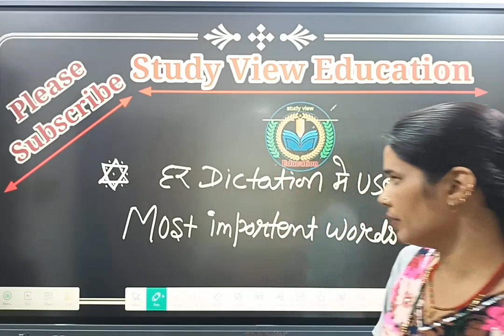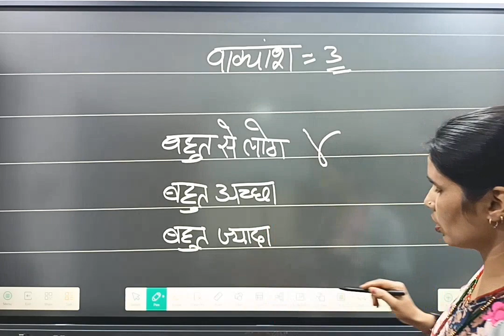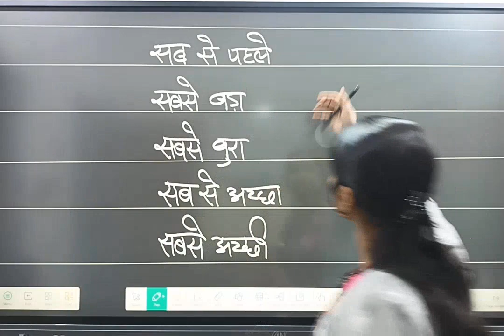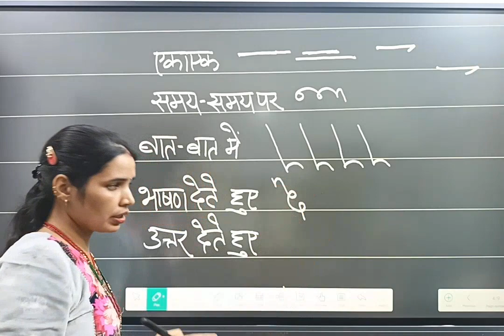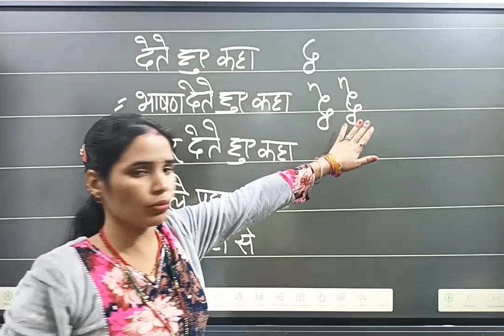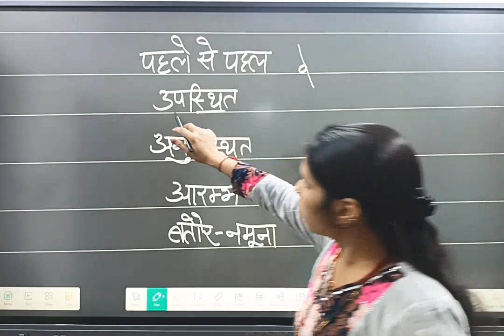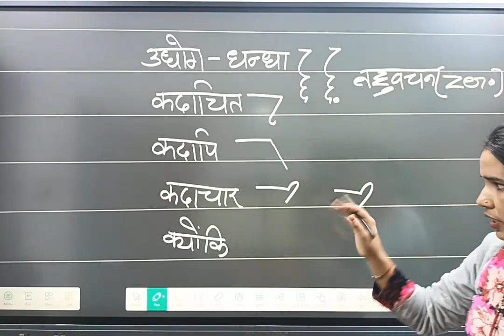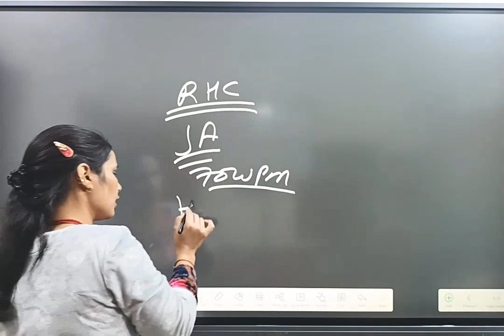Secrets of High Court Stenographer Exam: Important Words Series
महत्व पूर्ण शब्द Important words series uses in stenographer Exam

Important words series
High court stenographer Exam matter

शब्दों का महत्व
Importance of words
important words use in dictation
important words use in High court stenographer Exam
important practices words
High court stenographer Exam matter important words
ssc stenographer previous year dictation hindi
shorthand classes
ssc
editorial dictations
ssc steno skill 2024
shorthand dictation

How to crack rajasthan high court stenographer examrajasthan high court junior personal assistant